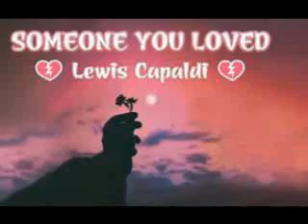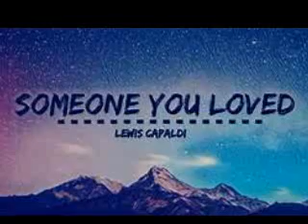Someone You Loved (Piano Karaoke By Ear) Orig Key (Lewis Capaldi/Melissa Black)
BEST piano karaoke of this song! Melissa Black is a Voice Teacher, Vocal Coach, Professional Pianist and three-time Grammy-Nominated "Music Educator Of The Year". Melissa specializes in piano karaoke tracks in the keys, style and tempos of todays hottest artists!! AND she can play all of them in any key you want by ear! Melissa is a "classical-crossover" singer and expert music arranger of all styles of music as well as being a master of the piano. (Many people do not know that Melissa was also a master of the flute for many years - playing in various bands and orchestras when she wasn't on stage as a singer or in the pit as the pianist.) Melissa - who has a Masters Degree in Music Education and perfect pitch - plays all of her piano karaoke's by ear and is also able to transpose them by ear to different keys for singers. Melissa has over 650 releases - (piano karaoke's by ear as well as vocal releases and complete albums) with lots more on the way! She is the most sought-after Vocal Coach in the Phoenix area! Not only has Melissa, who has a Masters Degree and produced an AMERICAN IDOL WINNER (Jordin Sparks) - she continues to produce successful female and male singers that are already making their mark in the music industry. All of her recordings are self-produced in her home recording studio and all songs feature Melissa on Vocals and Piano - recorded at the same time and all BY EAR!  Melissa's piano skills are outstanding in the fact that she can play by ear ALL types of music by ear AND transpose any song she hears to any key and play it to perfection. Most of her life - Melissa has also been a flute player in various orchestras and bands when she was not at the piano or on stage as a singer. Melissa owns and operates the most successful voice and piano studio in Phoenix. She also owns Melissa Black Music Publishing (ASCAP).Her recordings are sold all over the world and are featured on CD Baby, as well as many other digital music stores! Melissa was schooled at Oklahoma City University and The University Of Central Oklahoma and was the pianist for Kristin Chenowith. NOTE - Melissa has mechanical licenses for ALL of her covers that she records and distributes and any song of Melissa's that you cannot find in her digital music stores - get in touch with her at - send her a note about what song you want - after receiving a small fee to her PAYPAL account  - Melissa will send you an mp3 of that song to your email. The fee is normally 2.00 for the piano karaoke that she recorded but if you want a custom karaoke done in a different key, style, etc.  that will be extra. Thank you!!